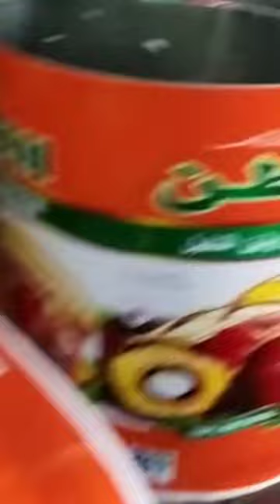side seam welding